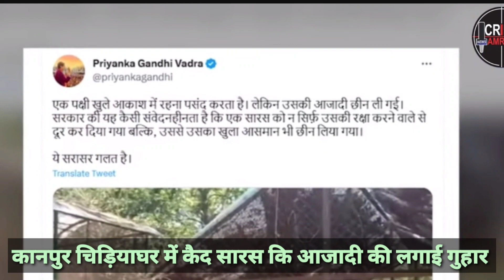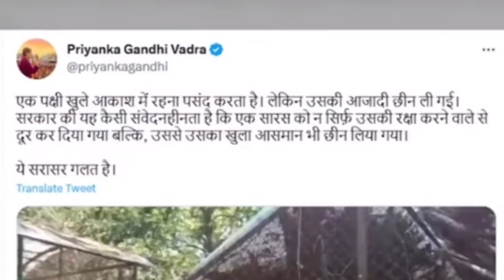Saras Arif ki Dosti को अब कांग्रेस का साथ // Priyanka Gandhi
कांग्रेस नेता प्रियंका गांधी ने सारस आरिफ का वीडियो शेयर कर योगी सरकार पर निशाना साधते हुए कहा कि सरकार की ये कैसी संवेदनहीनता है की एक सारस को न सिर्फ उसकी रक्षा करने वाले से दूर किया बल्कि उससे खुला आसमान भी छीन लिया गया प्रियंका गांधी ने ट्विटर पर सारस और आरिफ का वीडियो शेयर कर ट्वीट भी किया देखे वीडियो
उत्तर प्रदेश (Uttar Pradesh) के अमेठी (Amethi) के मोहम्मद आरिफ (Mohammad Arif) और सारस (Saras) पक्षी की दोस्ती के बारे में तो आपने सुना ही होगा... इनकी दोस्ती की कहानी पूरी तरह से फिल्मी रही है... पहले आरिफ सारस की जान बचाते है... फिर दोनों में दोस्ती होती है और फिर आरिफ और सारस को अलग कर दिया जाता है. उत्तर प्रदेश की राजनीति में इन दिनों आरिफ का सारस चर्चा का केंद्र बना हुआ है... अखिलेश यादव (Akhilesh Yadav) और वरुण गांधी (Varun Gandhi) के बाद अब प्रियंका गांधी (Priyanka Gandhi) ने भी सारस (Saras) की आजादी मांगी है.
dosti in amethi
arif saras ki dosti
and arif in amethi
saras
saras pakshi ki dosti
aur saras ki dosti
saras arif ki dosti
amethi saras arif dosti
arif aur saras ki dosti
arif saras dosti video
arif saras pakshi
arif saras ki dosti ki kahani
arif saras video
saras arif trending video
arif and saras
asif gujjar
arif sagar
arif mind voice
arif the prank
arif gurjar saras ka dost
arif prince
arif aajakia
arif saifi shayari
arif saras pakshi
सारस से मिलने पहुंचे अखिलेश
सारस और आरिफ की दोस्ती
सारस
की ओर की प्रेम कहानी
सारस की दोस्ती
सारस्वतारिष्ट
सारस पक्षी
सारस बाग पुणे
सारस्वत्य मंत्र
सारस्वतारिष्ट के फायदे
सारस्वतारिष्ट चे फायदे
saras aur aarif
saras pakshi
saras aur arif ki dosti
saras news
saras van mein
saras baug
saras bou
saras kishori wayas ki chori
saras bharti dogri song
cyrus mistry
saras aur arif ki kahani
saras ki kahani
saras ki spelling
saras ki awaaz
saras ki drawing
saras ka natak
सारस की कहानी
saras ki photo
saras ka chitra
saras ki picture
saras ka vilom shabd
saras viral video
sars virus
sars virus microbiology
sars virus class 9th
sars virus tamil
sars virus 2003
sars virus animation
sars virus 2002
saras viral round
saras viral dance
Saras aur Amir ki dosti
Amir aur saras
Panchi aur insan ki dosti
Amir ka saras
Cycle man saras ka Dost
latest news
hindi news
latest news saras arif saras ka dost arif saras arif ka dost video
arif saras ka ghar
latest hindi newssaras arif ki dosti sachhaii kanpur chidiyaghar me saras arif saras news update
saras se kaise hui arif ki dosti
saras
saras aur arif ki dostisaras arif ki dosti
saras arif dosti
arif saras dosti
amir saras ki dosti
hindi news
saras,saras kanpur chidiyaghar me kauwa aur chidiya ki kahani
rani chidiya ki kahani
saras arif news
kauwa chidiya ki kahani uttar pradesh news
arif aur saras ki news
latest news saras pakshi amethi
kanpur chidiyaghar
latest hindi news
chidiya wala cartoon
aaj ki news saras arif
latest news saras arif ki
kanpur chidiya ghar
arif saras
arif saras dosti saras arif ki dosti
saras arif dosti
saras arif video
saras arif
saras arif news
arif aur saras
arif and saras
arif saras ka dost arif aur saras ki dosti arif saras news saras arif saras viral video saras arif dosti viral saras arif amethi arif,arif saras latest arif saras youtube
arif and saras saras arif dosti arif saras friendship
arif saras viral video
arif saras
arif saras video
saras arif news
friendship between arif khan and saras saras and arif friendship arif saras youtube arif aur saras saras aur arif ki dosti arif saras ka dost saras,saras and arif video
saras arif,arif saras pakshi saras and arif in amethi
chidiya ki kahani chidiya wala cartoon rani chidiya ki kahani chidiya,chidiya ki kahaniyan chidiya aur kauwa ki kahani kauwa chidiya ki kahani kauwa aur chidiya ki kahani kanpur chidiya ghar tuni chidiya ki kahani
chidiya cartoon chidiya kahani
saras kanpur chidiyaghar me tuni chidiya cartoon
kauwa chidiya ki kahani kauwa aur chidiya ki kahani
chidiya cartoon
chidiya kahani chidiya wali kahani kauwa chidiya kahani
kanpur chidiya ghar
tuni chidiya ki kahani saras kanpur chidiyaghar me
tuni chidiya cartoon chidiya ghar
tuni chidiya story
kauwa chidiya story chidiya moral story
chidiya cartoon story
kanpur zoo